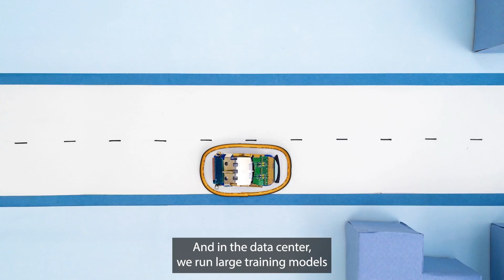Learning more about Data Connectivity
The world runs on data. We rely on data centers and data connectivity to move and process our information. At TE, we’re proud to supply and enable reliable data connection around the world.”